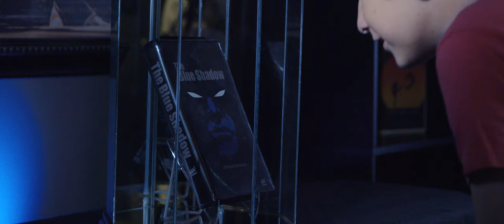The Sneak Over (2020) | Trailer | Katie Burgess, Reed Taylor, Reed Taylor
Group of boys is preparing a movie night; they will watch a superhero movie “Blue Shadow”; Henry is one of the boys and his father has rare collector’s item – a copy of the never released “Blue Shadow” on the VHS tape. Unfortunately, the tape fell in the wrong hands and the boys must do everything they can to get it back. Not only because they want to see the movie – if the tape is lost Henry’s father will be furious and Henry will be grounded forever.

Director:   Brandon Bergin
Starring:   Katie Burgess (The Jurassic Games, Gremlin), Reed Taylor (Introducing) , Connie Franklin (The Christmas Trap, Gremlin)